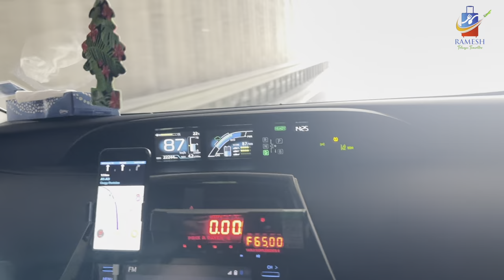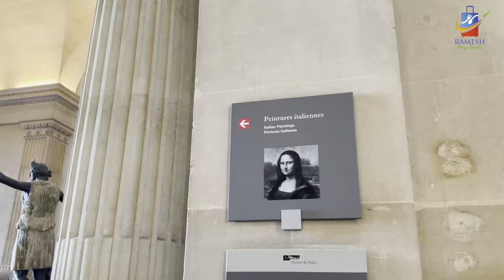ప్యారిస్ లోని విశ్వవిఖ్యాత కళాకృతి Monalisa - Is it worth visiting?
Visiting the **Mona Lisa** at the Louvre Museum is often seen as a must-do in Paris, but whether it's worth it or just hype depends on what you're expecting and your interests. Here's a breakdown:

### Why It’s Worth Visiting:
1. **Historical Significance**: The **Mona Lisa** is one of the most famous paintings in the world, created by Leonardo da Vinci. It holds immense cultural and historical value.
2. **Iconic Experience**: Seeing such a renowned artwork in person can be a memorable moment, especially for art lovers or anyone interested in history and Renaissance art.
3. **The Louvre Itself**: The museum houses an incredible array of art, not just the Mona Lisa. From ancient Egyptian relics to Greek sculptures and more, it’s a treasure trove for any art or history enthusiast.
4. **Personal Experience**: Standing in front of the Mona Lisa allows you to feel a part of something universally iconic, which can be a special travel experience.

### Why It Can Feel Overhyped:
1. **Size and Distance**: The painting is much smaller than many people expect (just 30 x 21 inches) and is protected behind thick glass. You have to view it from a distance due to large crowds.
2. **Crowds**: The area around the Mona Lisa is often packed, making it difficult to get a good, close-up view. This can diminish the experience for some visitors.
3. **So Much More to See**: Some visitors find that the Mona Lisa gets too much attention when the Louvre has so many other equally important and beautiful works that get overlooked.

### Final Thoughts:
If you're an art or history lover, visiting the Mona Lisa can be a fulfilling experience. However, if you're not deeply interested in art, you may find the crowds and the small size underwhelming. Many people visit just to say they’ve seen it, but the Louvre itself offers far more than just this one painting, making the museum a worthwhile visit regardless.